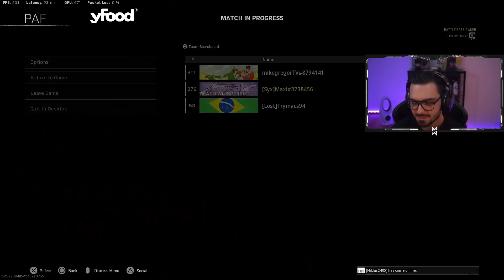Die "allergeilste Caldera Runde EVER" + 30 Bomb 🔥😂😨 mit @Trymacs & Mike | Warzone Caldera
🎮 𝐌𝐚𝐱𝐢